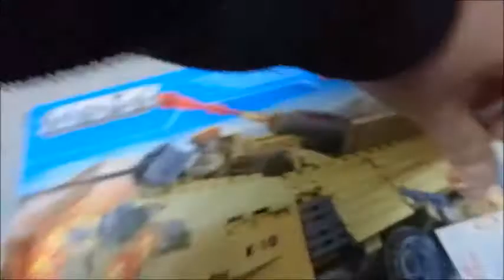樂高積木拼裝戰鬥部隊一張一張拍縮時攝影在製程動畫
孩子們(乖乖)的生活日記

以前的人用筆寫日記，konica開始用照片寫日記，現在用影片來寫日記 一個爸爸從單身到結緍有小孩(大乖、小乖)，的生活點滴